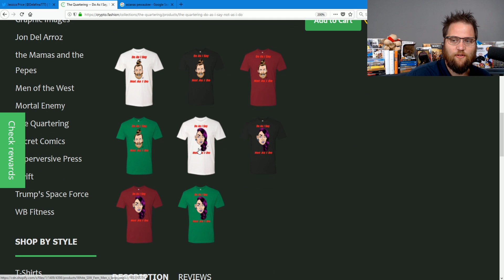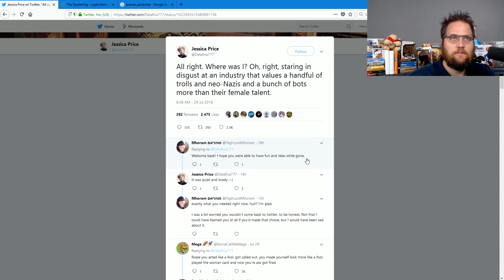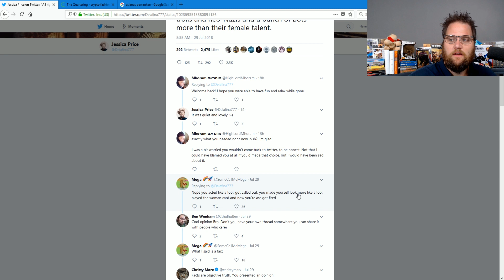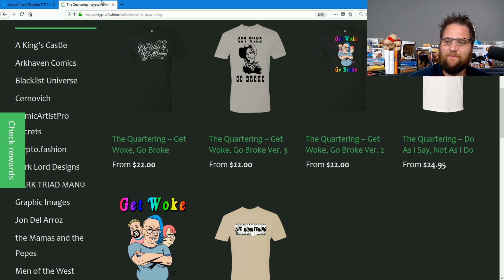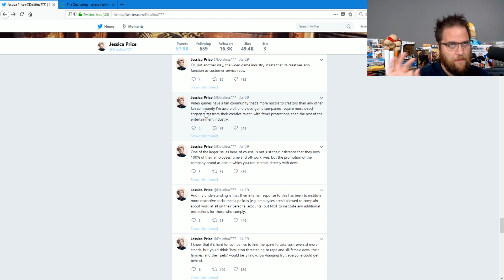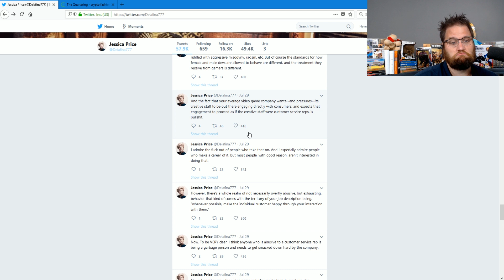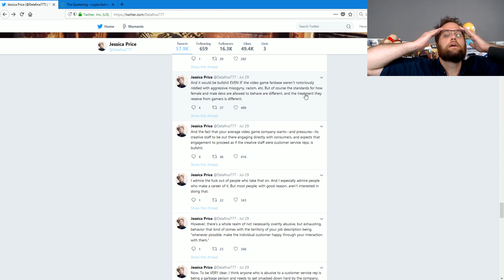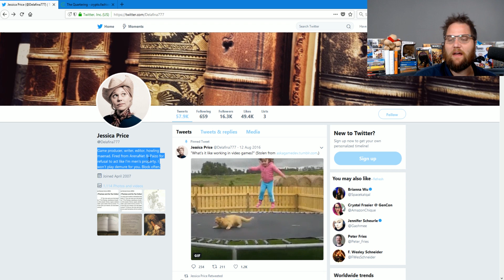SHE'S BACK & SHE'S LEARNED NOTHING AT ALL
Guildwars 2 Developer Jessica Price has returned to twitter and has learned literally nothing at all as she continues to attack fans and video gamers alike.